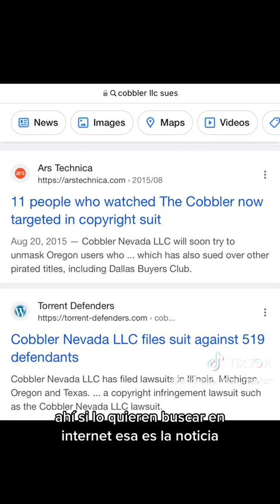Adam Sandler lo DEMANDÓ por PIRATEAR sus películas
Los abogados de Adam Sandler demandaron a un sujeto que descargó ilegalmente sus películas en sus celular. Fueron alrededor de 500 demandados porque la película no generó ganacias.